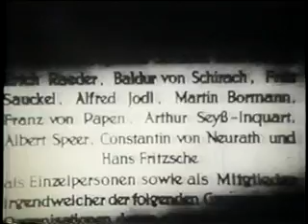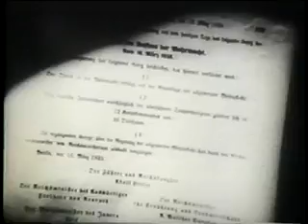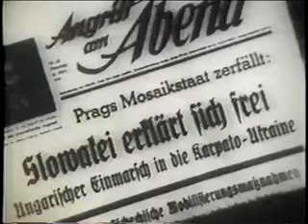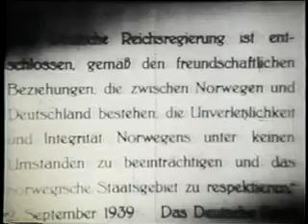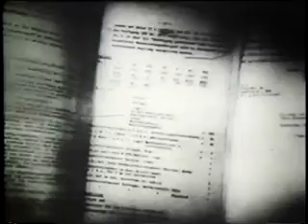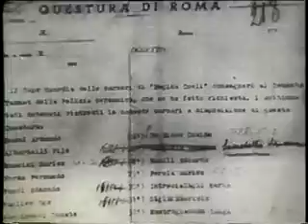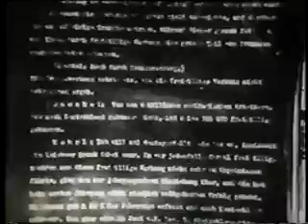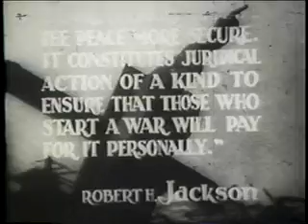Nuremberg,1945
After the fall of Nazi Germany